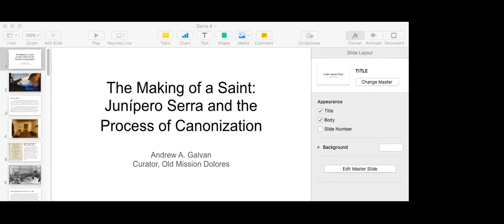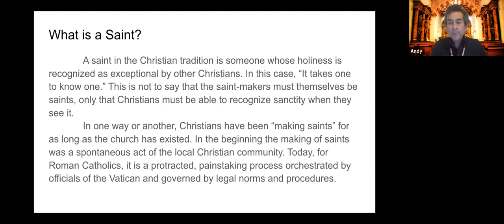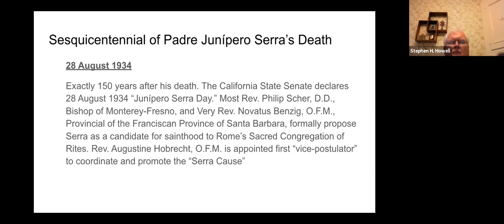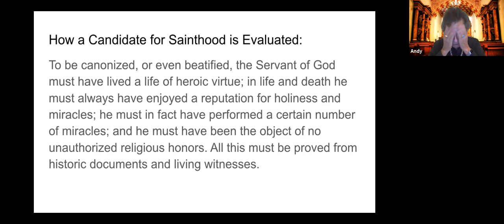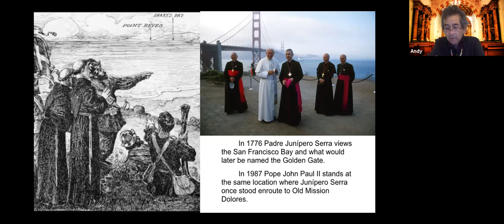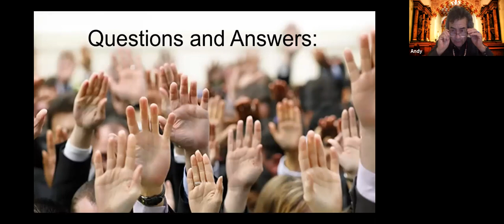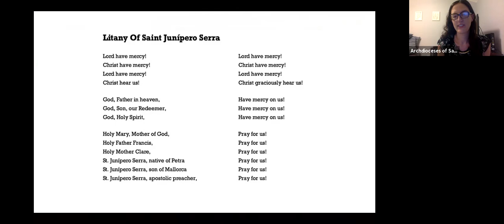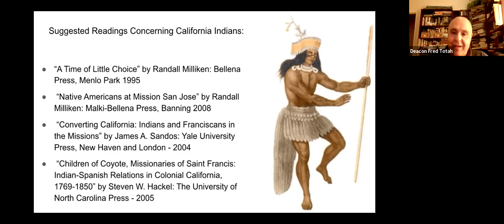Junipero Serra Class 4